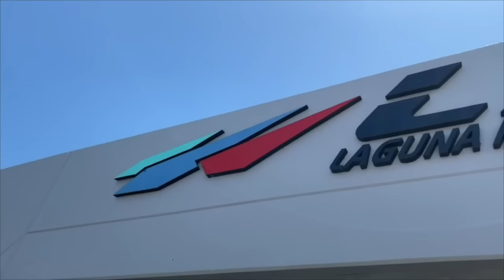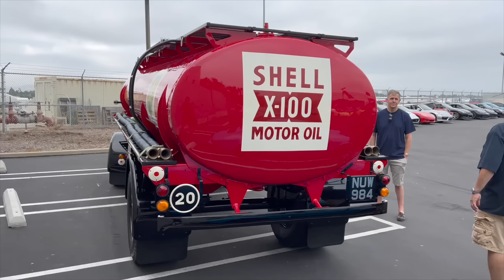Finish Line Auto Club Cars And Coffee Event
LNC COLLISION
27622 CAMINO CAPISTRANO, SUITE D